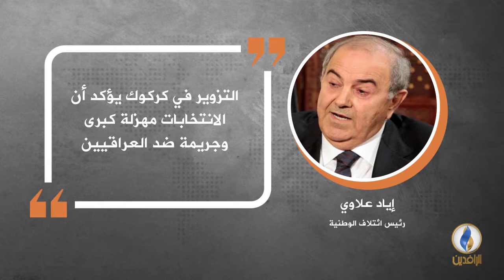في دقيقة .. أبرز التصريحات الصحفية ليوم السبت.